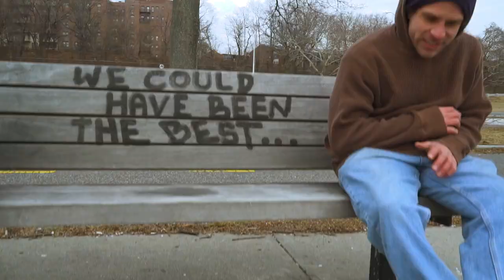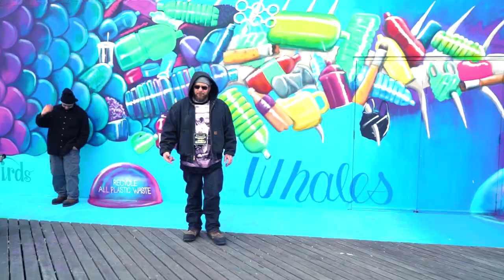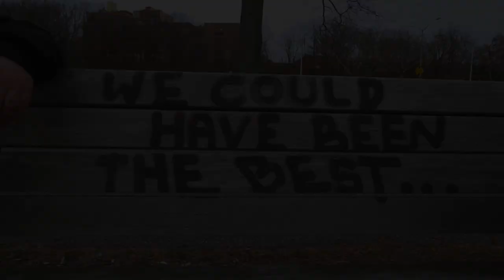Lou Laden & Gutterbrain- Chandelier (Official Music Video) The Oven Party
Check out the Official Music Video for "Circus"

Remix of Sia's "Chandelier"
From the mixtape Wrath Of God

 shot in Coney Island,  Brooklyn NY